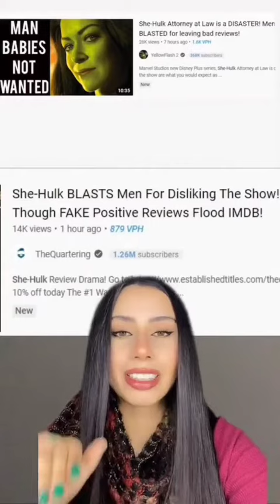INCLUSIÓN FORZADA e "ideales feministas" en SHE HULK 💚 Marvel en Decadencia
🌟Ahh... feminismo en marvel y progres ofendidos defendiendo a disney

Esto es un video sobre she hulk fracaso total. Se habla de porque she hulk no funciona. En resumen, la inclusion forzada arruina todo. Si te gusta el tema de marvel esta decayendo, puedes verlo. Hecho por Sähkil Valysse, tiktoker mexicano, youtuber de México y uno de los cantantes de rap en español. Por cierto, ¿sabes cuando la inclusion se vuelve forzada y porque el feminismo actual no funciona? Aileen Ruiz

🕵 Si lees esto, encontraste un secreto, así que eres un supersoldado 💗 Comenta este emoji 💚 y me vas a alegrar el día, además de que vas a sacar de onda a quienes vean tu comentario (mecos que no leyeron jaja) 🕵